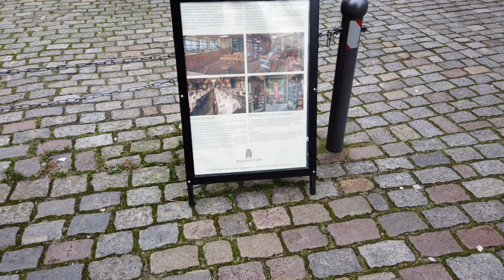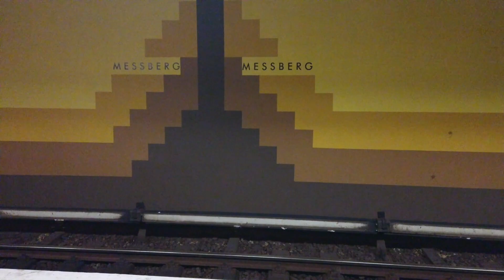DJI Osmo Pocket Aufnahmen. Test der Kamera Teil 2 | Mr. BlindLife Vlog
Jetzt folgt der zweite Teil mit der DJI. So langsam komme ich mit der Kamera gut klar.

• Name: Erdin Ciplak
• Behinderung: Sehbeeinträchtigt (2 % Restsehvermögen)